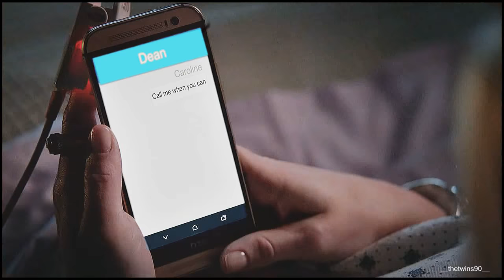Dean & Caroline | Surrender (feat. Emma)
Hi guys! Yeah... It`s been ages since we made new video, but we started few projects and we can`t finish them... no time, no inspiration. Let`s just say we had some kind of crisis.
Anyway.. It`s our first video after a very long time. We`ve been making it maybe for couple of weeks, maybe longer but finally it`s done! Yeah! We`re so happy we finished it because it`s the longest crossover video we`ve EVER made. Sorry if its too long. Maybe we should have cut it and make two parts, we don`t know.
Hope you`ll enjoy it, cause it cost us a lot of effort and hard wok and we kinda like the final effect. So... Hope you won`t be bored. Have fun!!!

fandom: Supernatural & The Vampire Diaries
program: sony vegas 13
coloring: ours